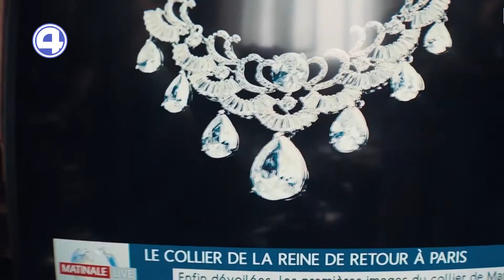СОВЕТЫ ЭКСПЕРТА | Топ-3 сериала 2021 года | 05.10.21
Даём совет, какие сериалы выбрать для просмотра, и коротко рассказываем о них